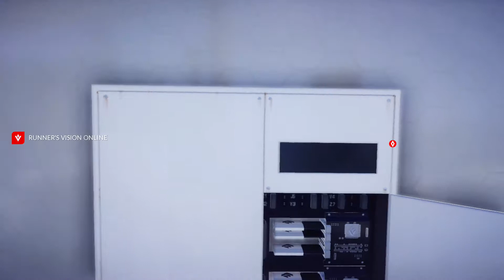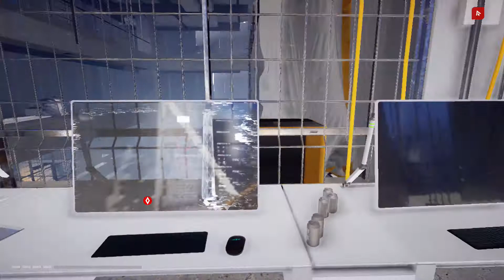MIRROR'S EDGE CATALYST GAMEPLAY/WALKTHROUGH PART 9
the game takes place in the dystopian, futuristic city of Glass, the showcase city of the nation of Cascadia, governed by a totalitarian corporatocracy. Cascadian society is highly stratified, and the majority of citizens work for the corporations and are connected to the Grid, a massive social monitoring network digitally connecting everything and everyone in cities like Glass. The corporations are secretly preparing to launch a project, called Reflection, to control the populace through the Grid.

So-called Runners, freelance messengers skilled at free running, refuse to be connected to the Grid and live on rooftops, making their living from covert delivery jobs while evading corporate security. The game centers around a Runner named Faith, and her efforts to help other Runners overthrow the corporate government and stop Reflection